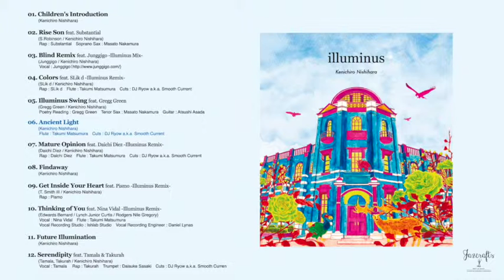Ancient Light / Kenichiro Nishihara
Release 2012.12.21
Title : Ancient Light
Flute : Takumi Matsumura    Cuts : DJ Ryow a.k.a. Smooth Current
Label : Jazcrafts